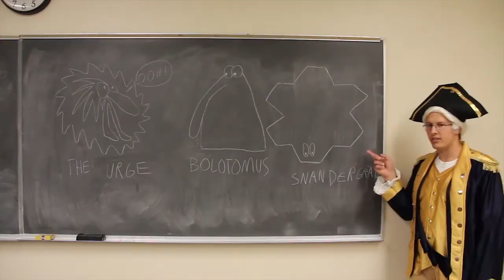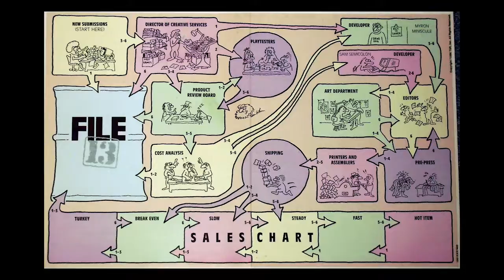The Gamer's Atlas: Snit Smashing Review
Get your reproductive juices going with Snit Smashing!